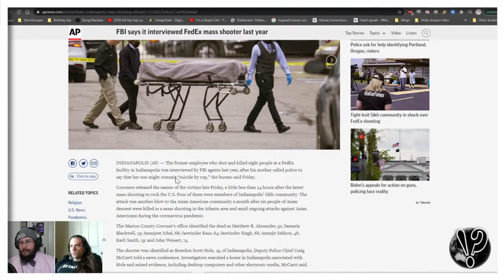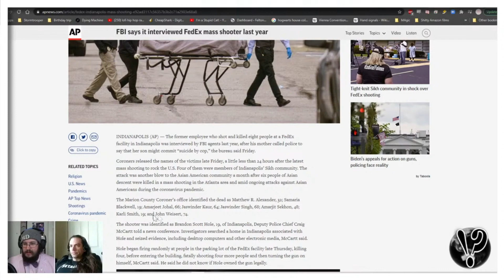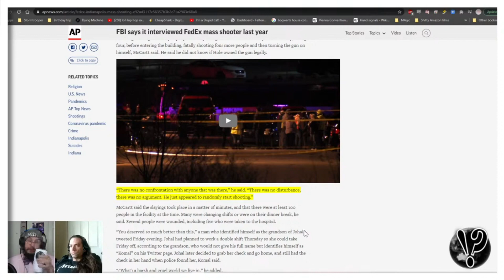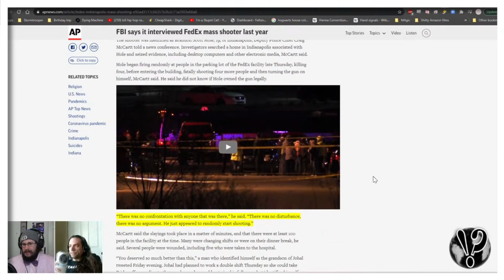Seriously!? Clips: FedEx Shooting